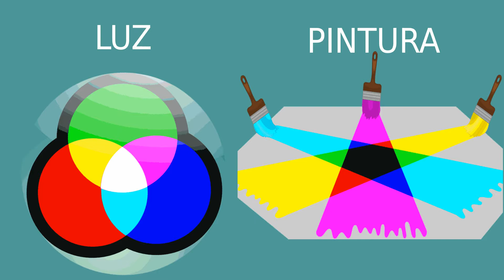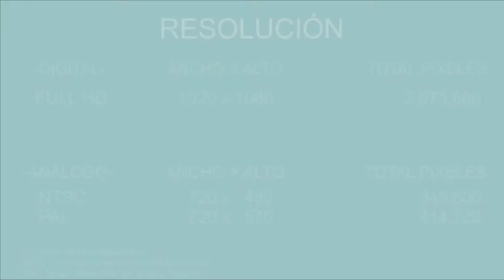Todas las Imágenes y Videos se Forman Así. Conoce Los Píxeles.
¿Alguna vez te preguntaste cómo se forman todas las imágenes y videos que ves en tu TV-HD o celular? Aquí los podrás ver.

Sucríbete!